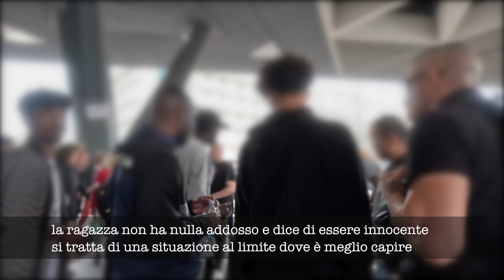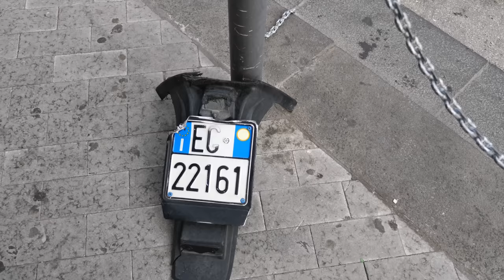Stazione di Napoli centrale tra violenza , degrado e storie di vita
Dopo la stazione Termini , insieme a Mattia Faraoni e tutta la squadra romana abbiamo deciso di visitare le altre stazioni d'Italia per capire se la situazione è la stessa.

Abbiamo incominciato da una stazione a noi famigliare , la stazione centrale di Napoli piazza Garibaldi per raccontare storie di criminalità , degrado , violenza ma anche solidarietà, scoprendo che ci sono persone che cercano nel disagio di non nuocere al prossimo e nonostante le dipendenze ed i problemi.

Se volete altre stazioni di altre città fatecelo sapere nei commenti